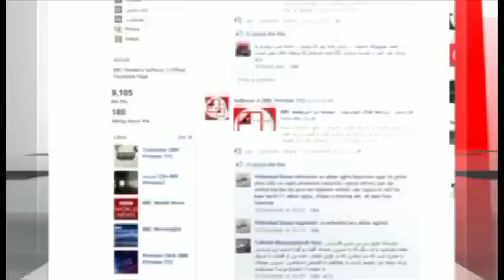صفحه دو آخر هفته - موضوعات: عرفان حلقه، و آيا پليس آمريكا نژادپرست است؟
موضوعات مطرح در این ویدئو: عرفان کیهانی یا عرفان حلقه چیست و چرا با غضب دستگاه قضایی ایران روبه رو شده است؟ و در آمریکا، آیا آنطور که بعضی سیاهپوستان می گویند، رفتار پلیس آن کشور نژادپرستانه است؟
مهمانان برنامه: آنیتا قناعی، حسن فرشتیان، حسین قاضیان، منصور فرهنگ و شروین آثاری
تاریخ پخش: ۲۵ ژوئن ۲۰۱۵، ۴ تیر ۱۳۹۳